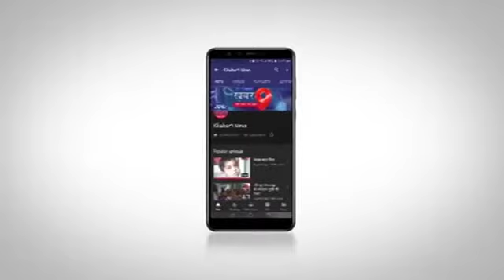समाज सेवी संस्थाएं लोगों तक घर घर भोजन पहुंचाने का काम कर रही